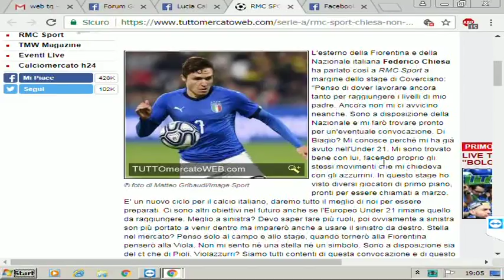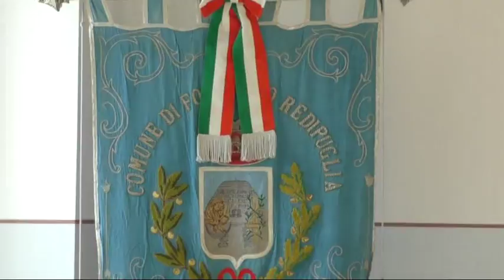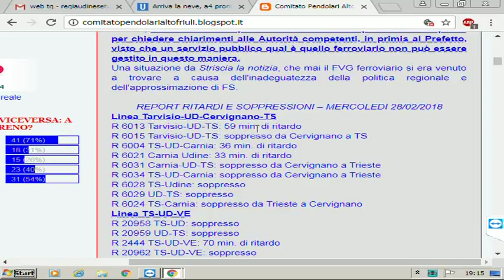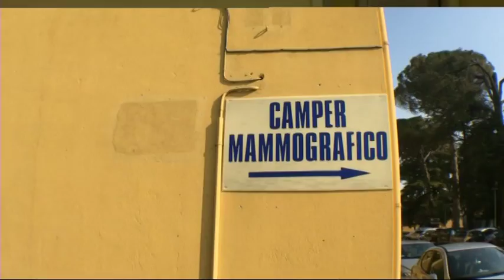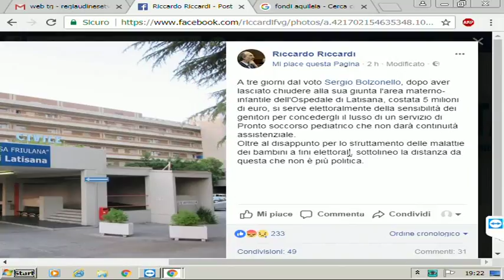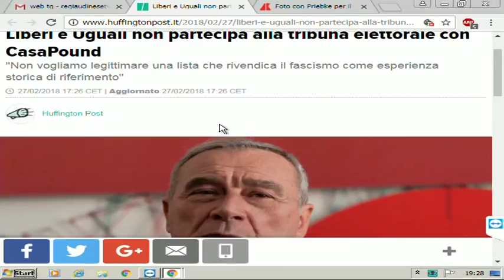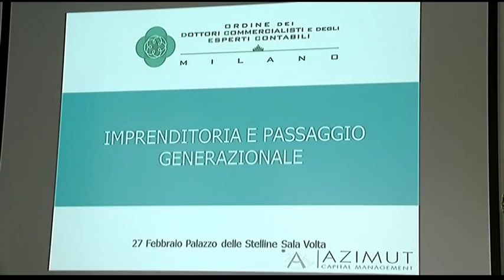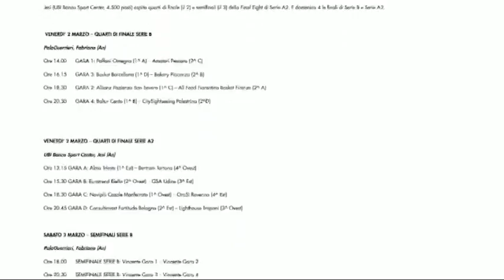Udinews 28 febbraio 2018 ore 19